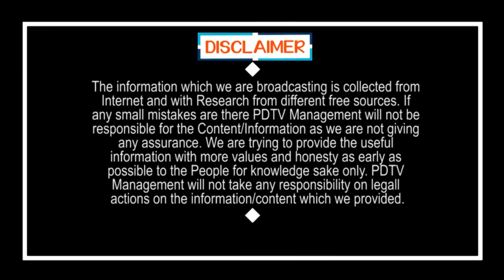CM Jagan Idea | Mind block For TDP | టీడీపీకి మైండ్ బ్లాక్ అయ్యే జగన్ ఆలోచన | PDTV News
టీడీపీకి మైండ్ బ్లాక్ అయ్యే జగన్ ఆలోచన | CM Jagan Idea | Mind block For TDP | PDTV News